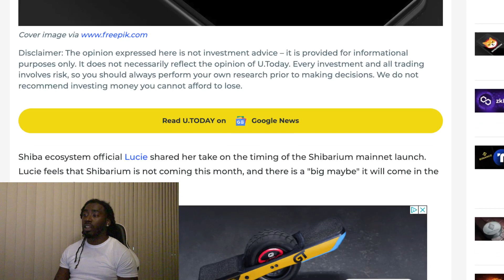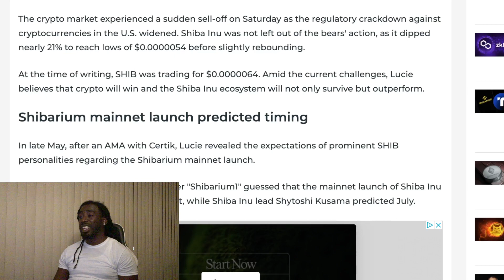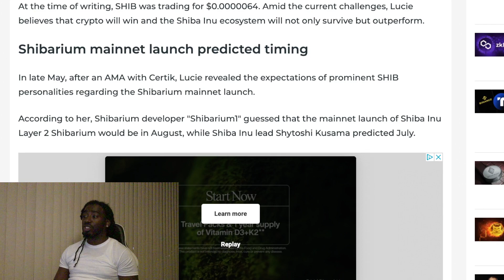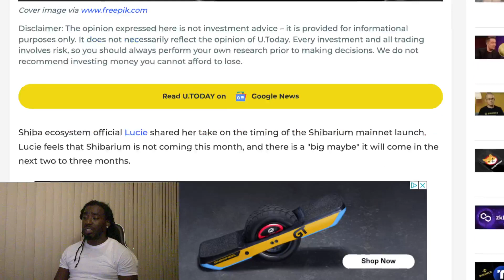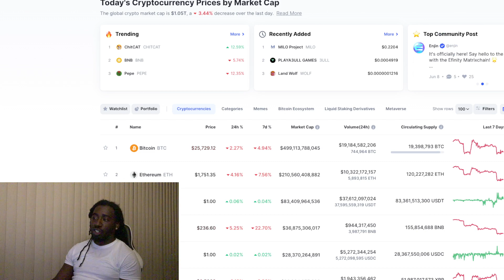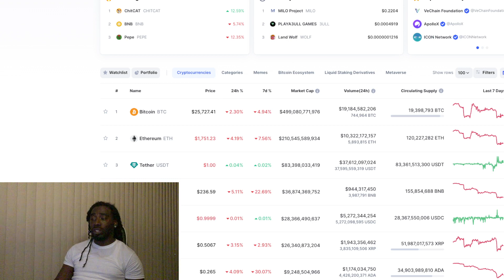Shibariuam Release Timeline From Shiba Inu Team